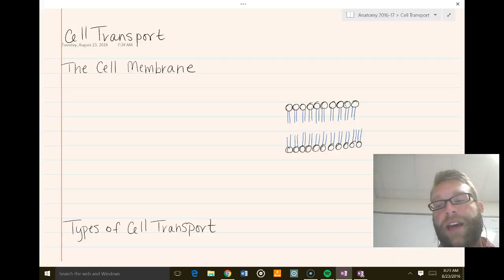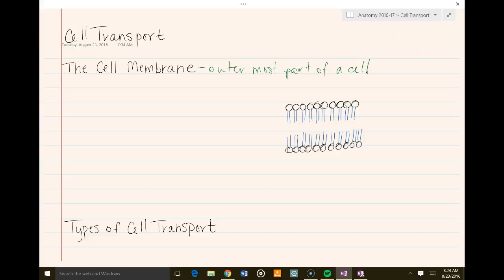Cell Transport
Basic over view of transport across cell membranes, types of active and passive transport, and bulk transport.